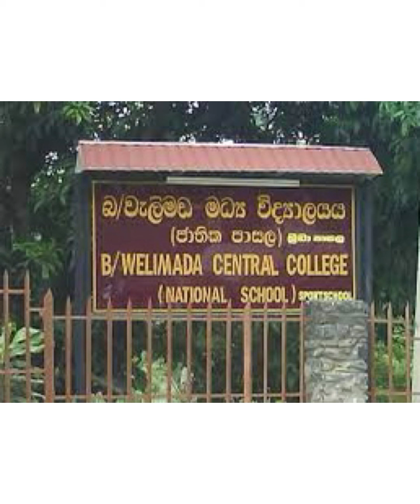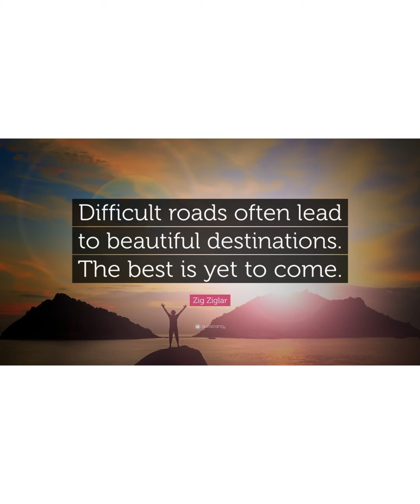MG Consultants Pvt Ltd Sri Lanka - Head of HR Sanjani Kumarihami Winning Note of WOMEN ICON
Sanjani Kumarihami – Head of HR of MG Consultants Pvt Ltd, has esteemed with a title of “Outstanding Women Achievement Award” proudly commemorated by a Times Women presented by World Women Council.

A Keen sense of her intelligence is noticed and awarded by WOMEN ICON that brings a big
turning point and proud moment on the upcoming days.

Now, she has shared about award winning experience and the feel of becoming an awardee of
International Women Icon Awards.